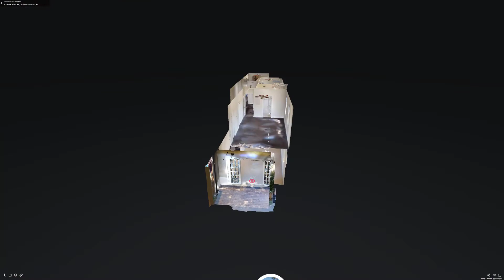628 Northeast 20th Street, Wilton Manors, FL - Presented by Giancarlo Cuffia